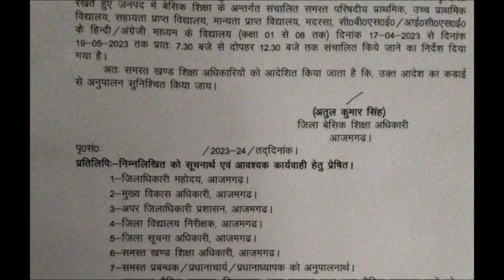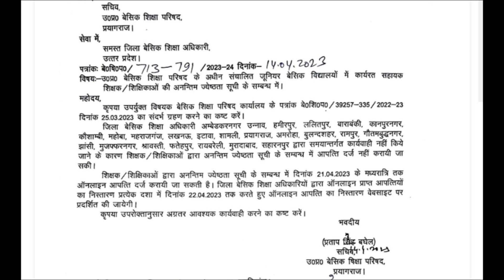यूपी प्राथमिक व उच्च प्राथमिक शिक्षकों के लिए अचानक आई सबसे बड़ी खबरें l Primary Teacher latest news